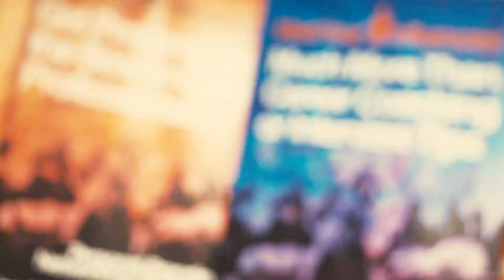Get a second chapter of my book entirely free.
Advanced LinkedIn 2020 Edition

Attract opportunities with the use of LinkedIn by building an optimised profile, creating content and constantly engaging with decision-makers.

AT AMAZON

Meet The Author Felipe Lodi. 25 Years of International Career.

Felipe Lodi believes that the global demand for specialists can be met with the implementation of employer branding and the learning and development of professionals.

He teaches that when used strategically, a strong presence on LinkedIn influences decision and changemakers.

His vision is to establish a standard of professionals that won't need to be interviewed by recruiters or elected by governments. He wants to create a global culture of automated job admittance that will accelerate the hiring and retire the paper CV along with the middlemen.

At the end of 2018, he launched his first book, Advanced LinkedIn, documenting his Learning and Development and Social Selling methodologies that led thousands of professionals to succeed using the network.